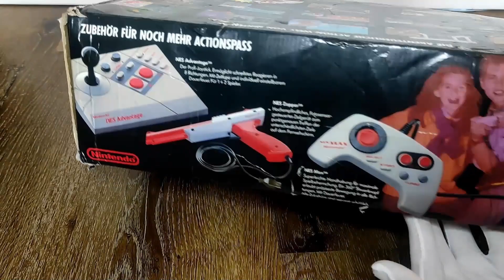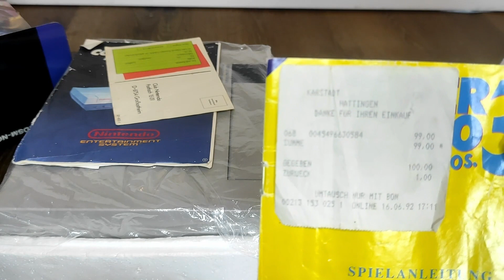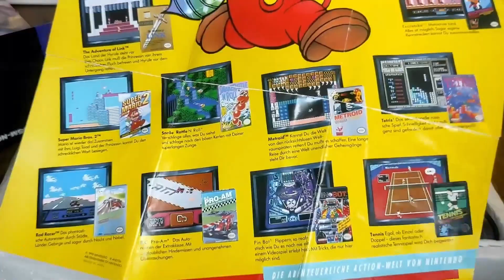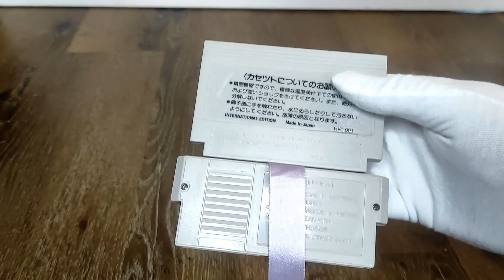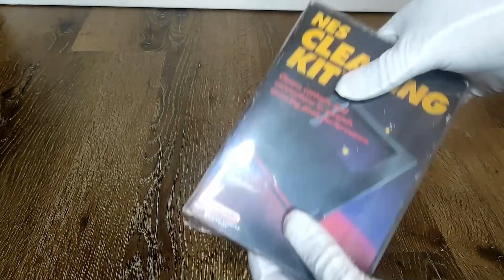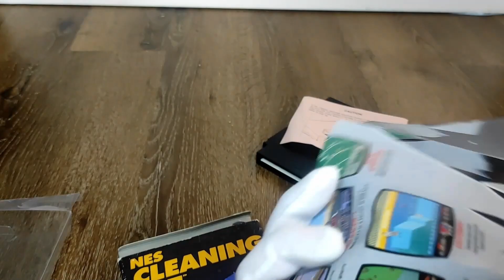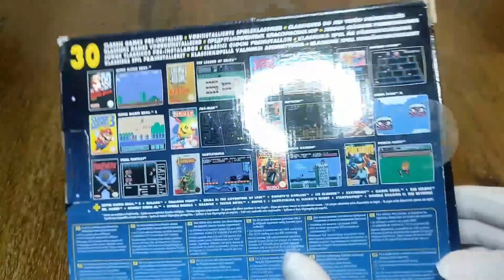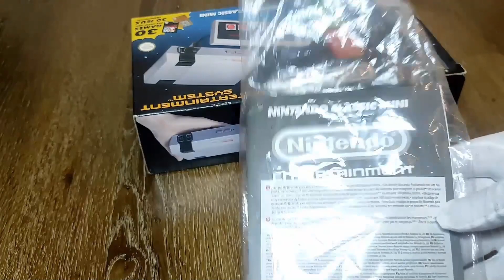My Videogame Collection Staffel 2 Folge1 Nintendo NES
00:00 Intro + Werbespot
01:09 Begrüßung
02:17 NES Konsole
06:57 Super Mario Bros.
10:14 Terminator 2
12:20 Mission Impossible
16:09 Japanische Spielesammlung
16:51 NES Cleaning Kit
18:33 NES Classic Mini
21:37 Abschluss
23:42 Werbespot 2